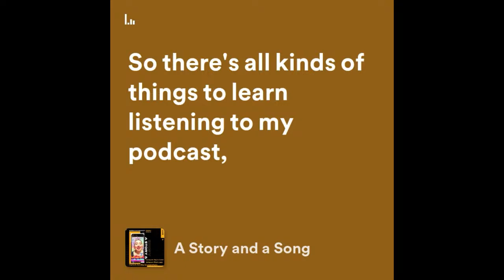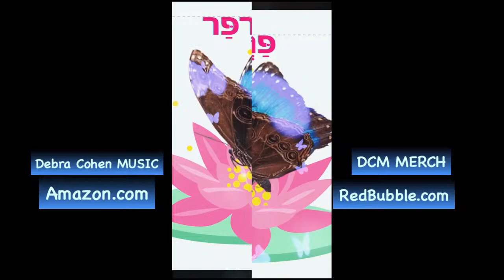Singing relieves Pain and Depression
PubMed Central conduction singing interventions and discover healthy physiological changes in the body that relieve pain and depression